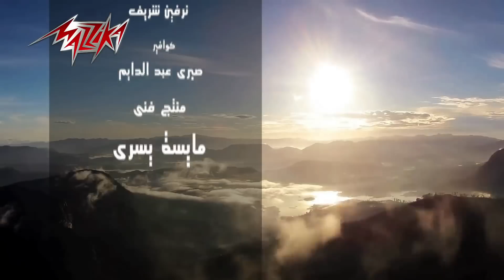Tahya Misr - Anoshka تحيا مصر - انوشكا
▶ Lyrics: Hamid كلمات: حميد
▶ Composition: Khaled Bakri الحان : خالد بكرى
▶ Music Arrangement: Khaled Bakri التوزيع : خالد بكرى
▶ Director: Khaled Bakri الاخراج : عادل عوض /